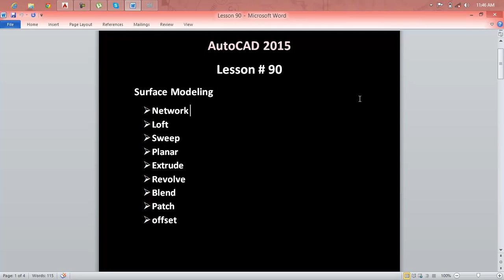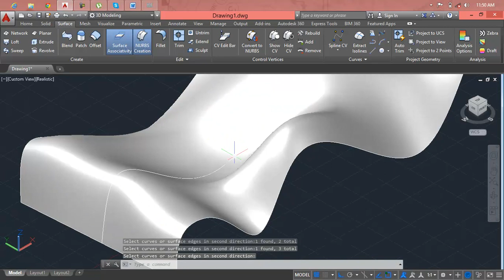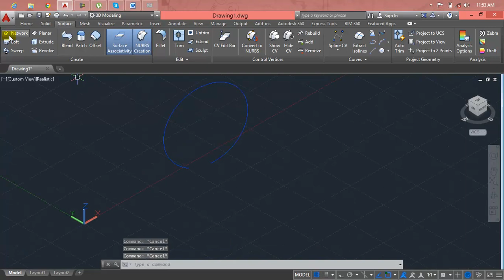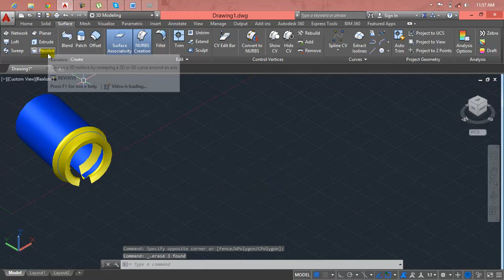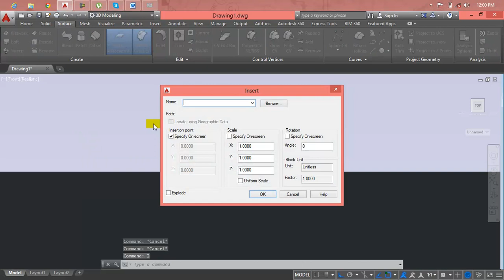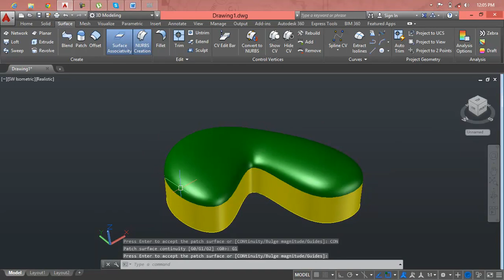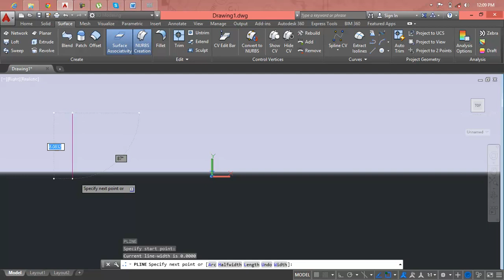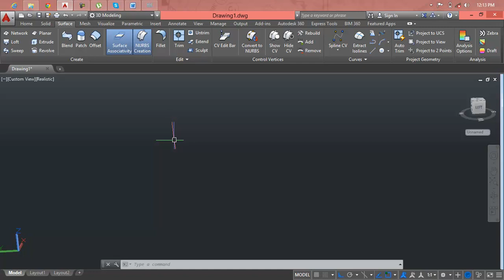AutoCAD Lesson 90